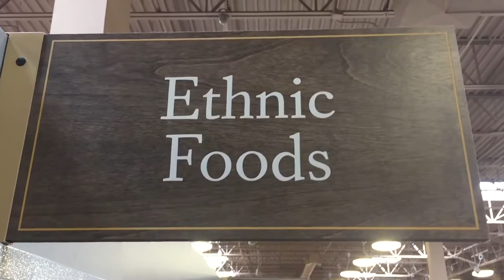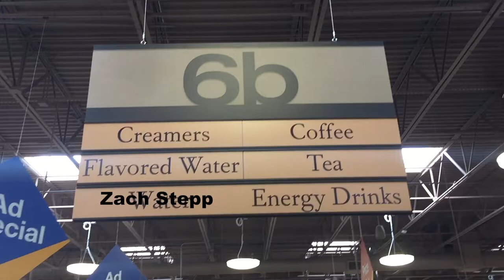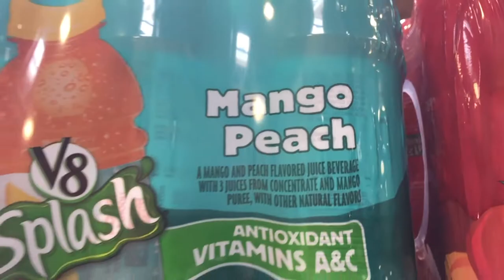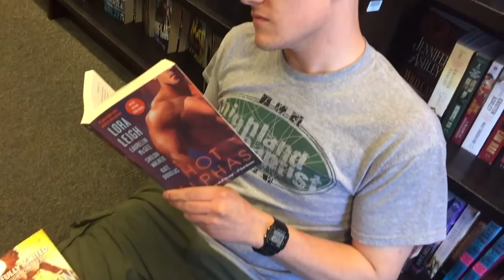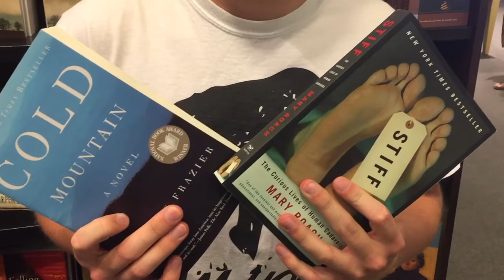A day in the life of a soon to be college student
Featuring Devin Mangold, Jared Martin, and Raja Rajcic.